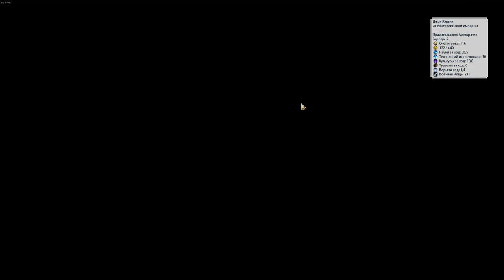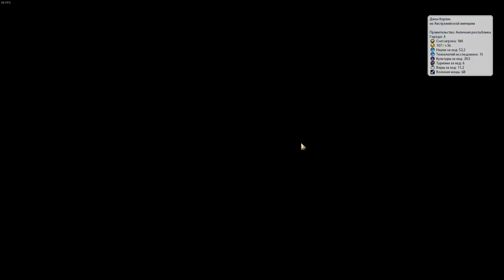Америка вмешивается в дела Австралии! Кто ей позволил? Серия № 2 Civilization 6: Gathering Storm